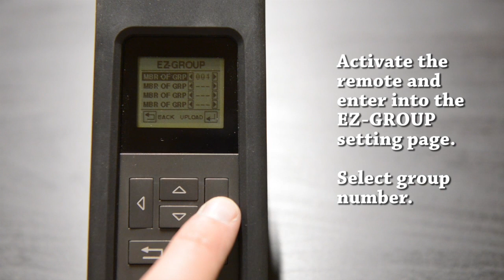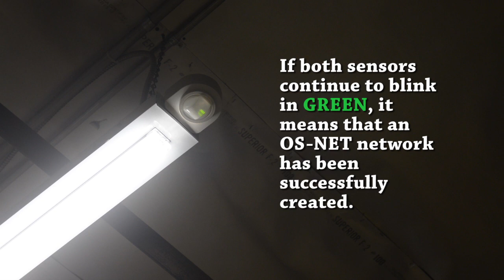OS-NET: Creating a New OS-NET Network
Bill Brown Sales and IR-TEC present step-by-step instructions for setting up your OS-NET wireless network.